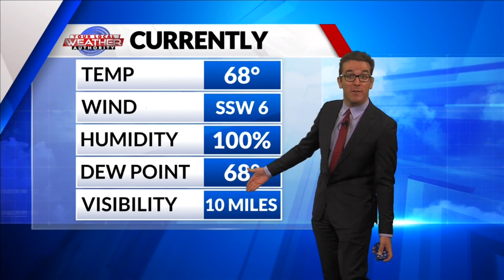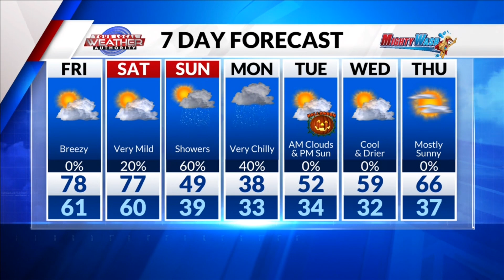Still Warm & Dry Basinwide For Now 10-27-2023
Cooler air is remaining north of The Basin as KMID / KPEJ Weekday Morning Meteorologist Ryan DePhillips expects stable atmospheric conditions to allow for plenty of sunshine and above-normal temperatures to remain, despite the low-level humidity in eastern areas. Despite some passing clouds on occasion, rain will be unlikely as afternoon temperatures will reach the upper 70’s, 80’s, and near the low 90’s around The Rio Grande. Southerly winds will remain throughout the region, stubbornly keeping that cooler air mass to the north. However, the difference in air masses will allow for more clouds to start to develop, some rainfall, and eventually the lower temperatures to win out late this weekend.